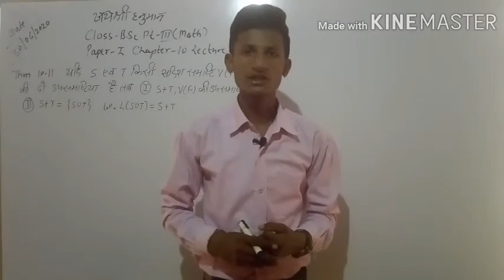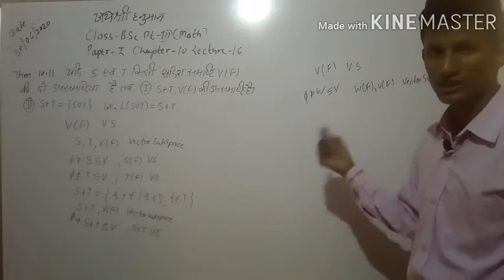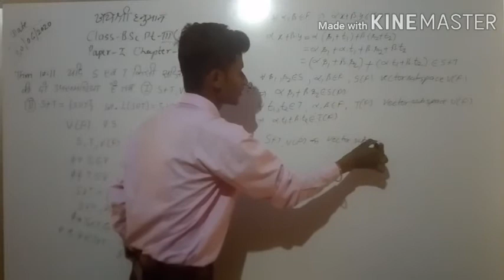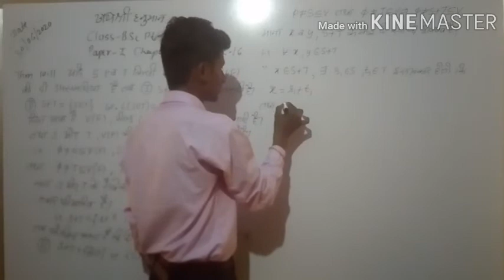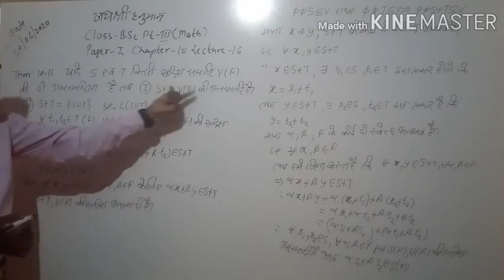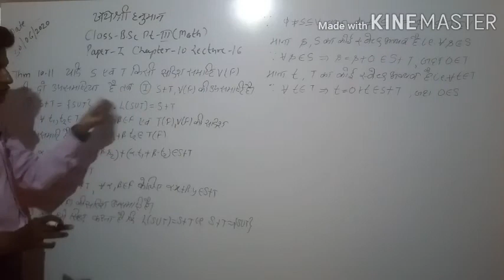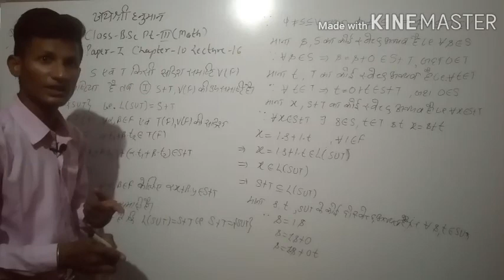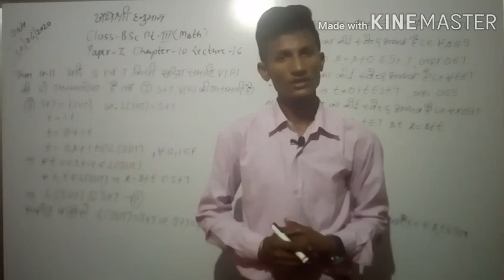Bsc 3rd year math paper 1 abstract algebra chapter 10 vector spaces lecture 16